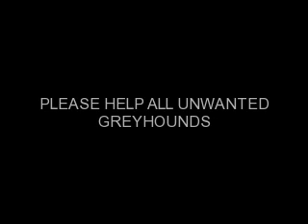PLEASE HELP ALL UNWANTED GREYHOUNDS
ALL THE GREYHOUNDS IN THIS VIDEO HAVE BEEN RESCUED BY MYSELF AND NOW LIVING A WONDERFUL LIFE AT MY HOME IN THE COUNTRYSIDE ..PLEASE HELP ALL UNWANTED GREYHOUNDS  -  Tony Joe                                                                                                                                        ( Thank you too to some of My Grandkids  who also appear in this Video)